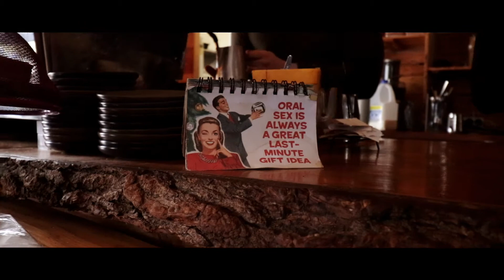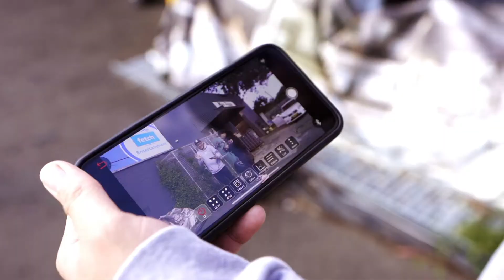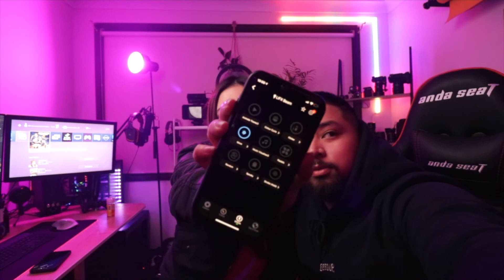VLOG 001 | Accsoon Cineeye + Crew On Set & More Camera Gear (New Car?)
Welcome to my first Vlog & Join my journey ENJOY!

Accsoon Cineeye

Gear Used Here:
• Canon 80D
• Canon 10-18mm
• Rode Video Mic Pro +
• Sony A7III
• Sigma 18-35mm
• Sigma MC11
• Zhiyun Crane 3